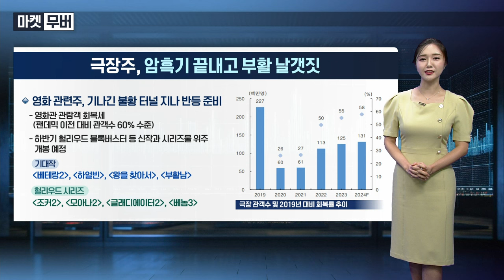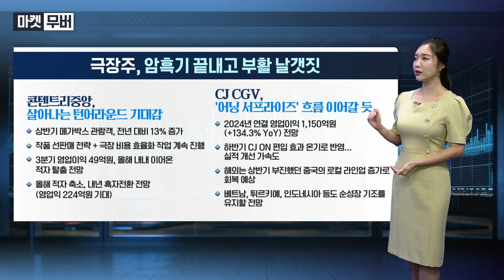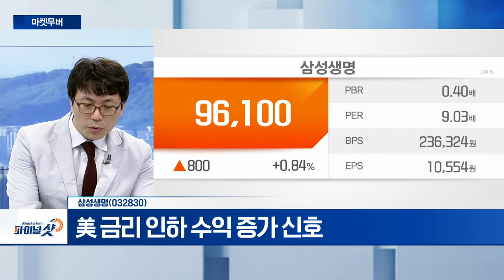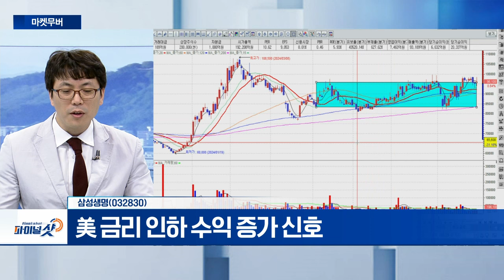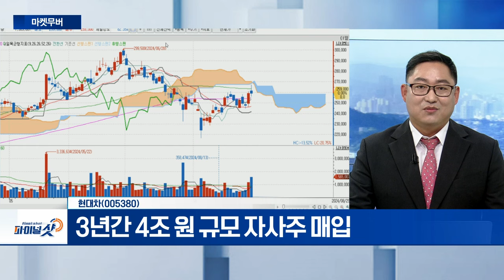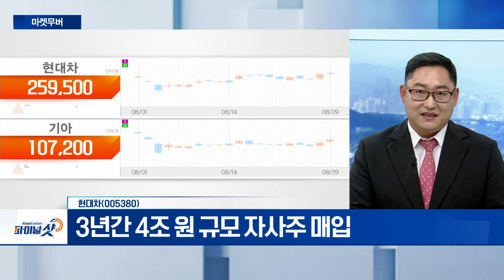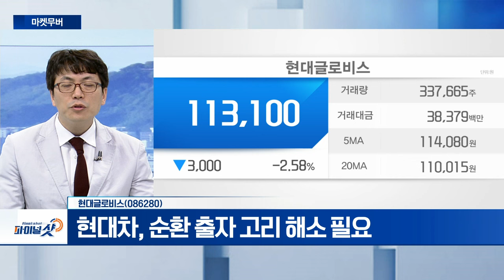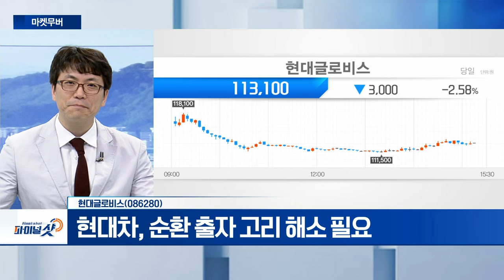삼성생명, 현대차, 현대글로비스 | Final Shot (20240829)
삼성생명(032830)
- 9월 밸류업 지수 2가지 등록 예정
- 美 금리 인하 수익 증가 신호

현대차(005380)
- 2030년 글로벌 판매 555만대 목표
- 하이브리드 14개 차종 확대 전망
- 3년간 4조 원 규모 자사주 매입

- 현대차 인베스터데이, 주주환원책·성장 계획 발표
- 현대차, 순환 출자 고리 해소 필요